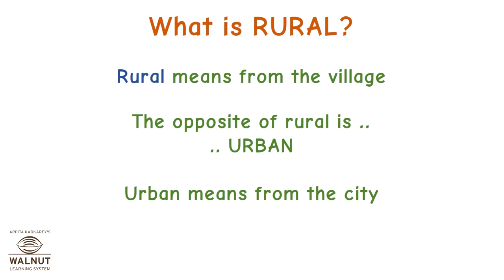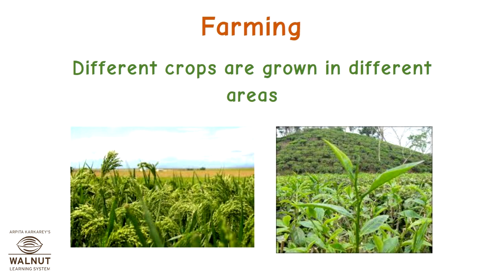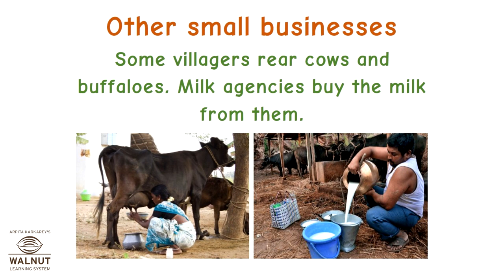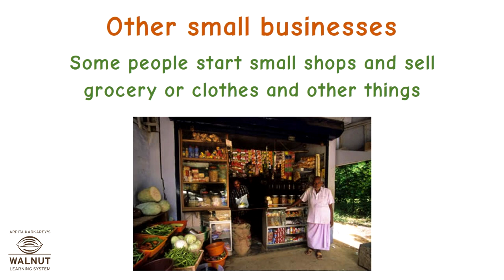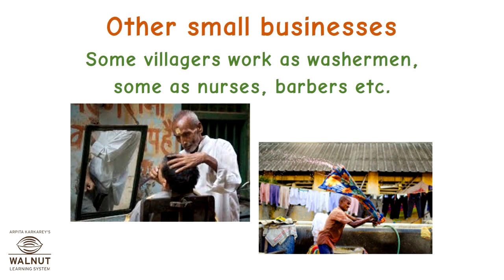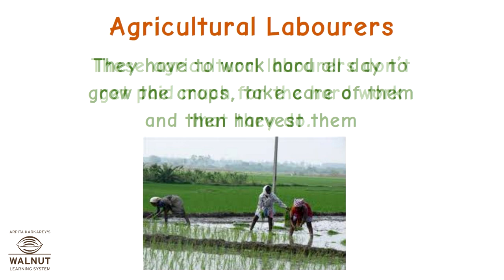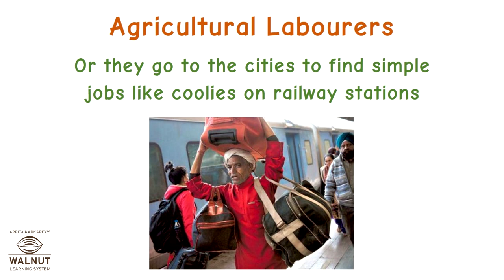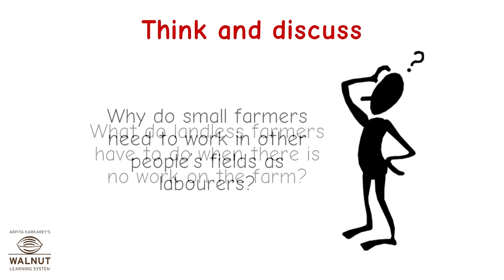6 Civics - Rural Livelihoods - Small businesses, agricultural labour and farmers